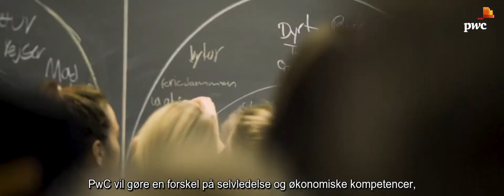Tillid til fremtiden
Tillid til fremtiden er PwC's hidtil største samfundsengagerende og medarbejderinvolverende tiltag, hvor alle i PwC bruger en arbejdsdag på at styrke børn og unges kompetencer, så de bedre kan mestre morgendagens udfordringer.